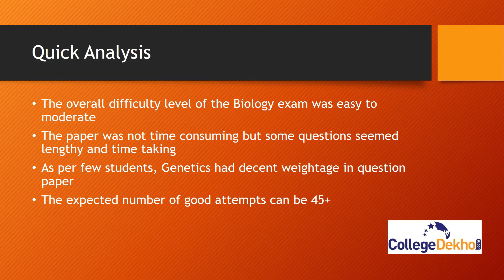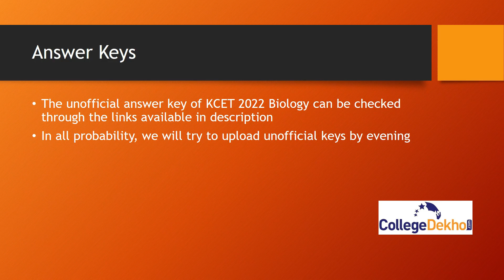KCET 2022 Biology Quick Analysis: Question Paper Review, Student Feedback| CollegeDekho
KCET 2022 Biology exam has concluded, and the student reviews are now available. You can click on the links below for details.